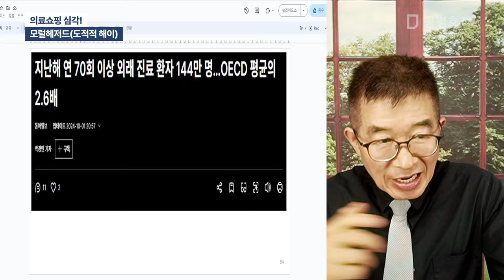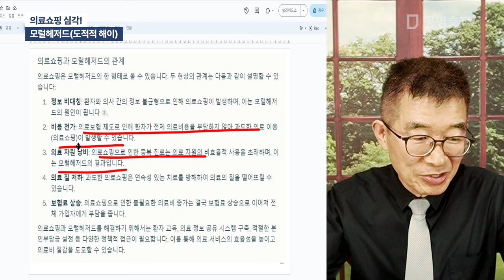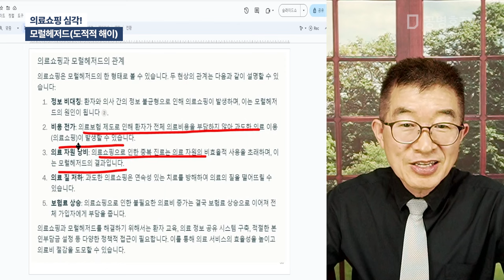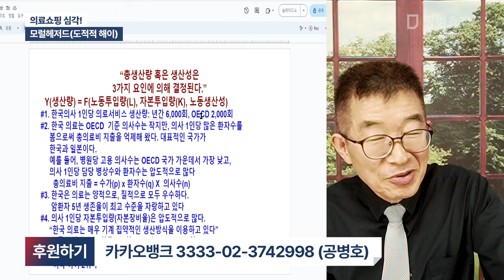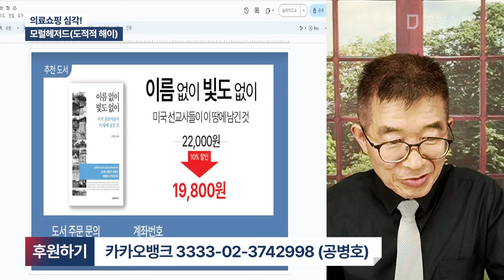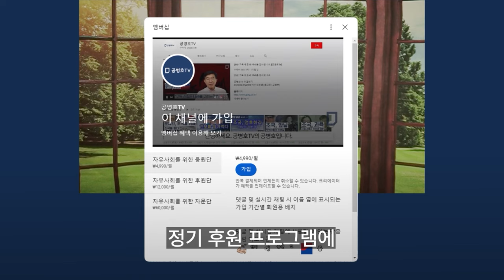의료쇼핑 심각! / 모럴헤저드(도적적 해이) [공병호TV]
Bitcoin : 3MTW849AkP2ftLeSK2teZHMmzLu7Z83s9U